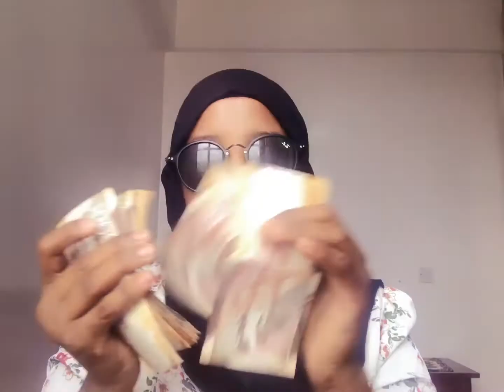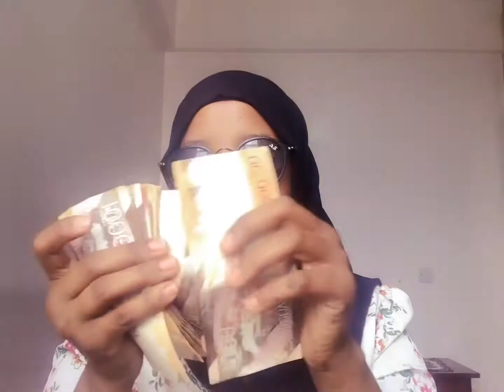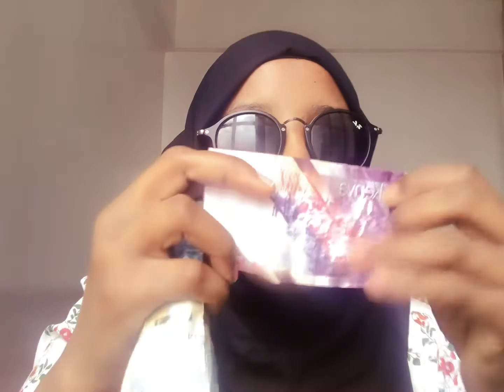CHALLENGE MAXAA BORSADADA KUJIRO